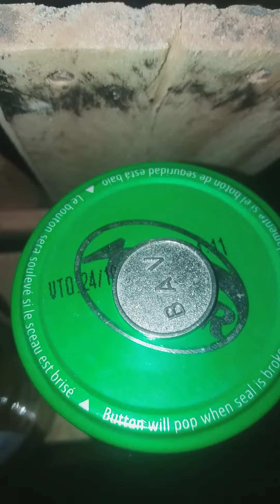58 no podian faltar unas fichas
fichas antiguas por que no coleccionarlas
vale la pena si